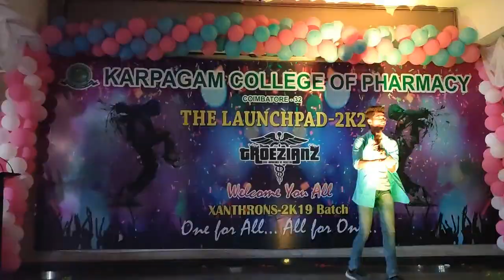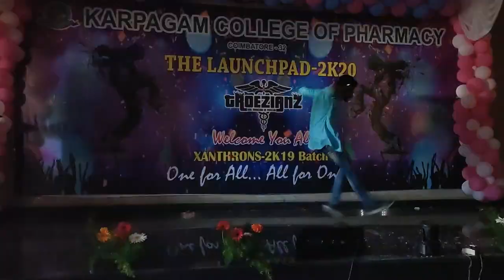vijayaraj dance III YEAR B.PHARM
DANCE PERFORMANCE.
@KARPAGAM COLLEGE OF PHARMACY